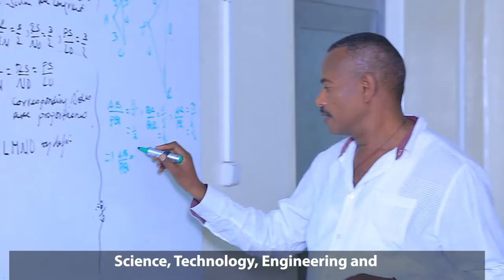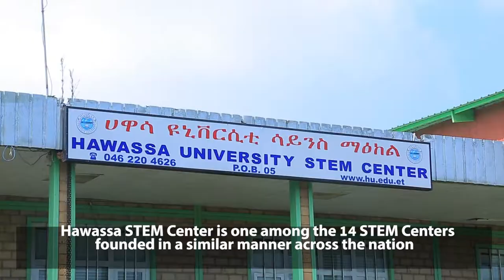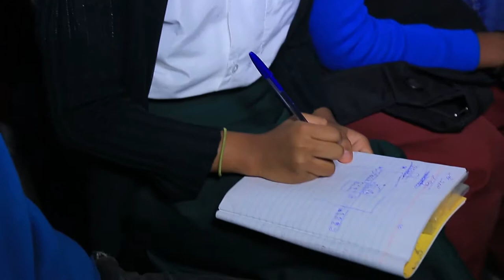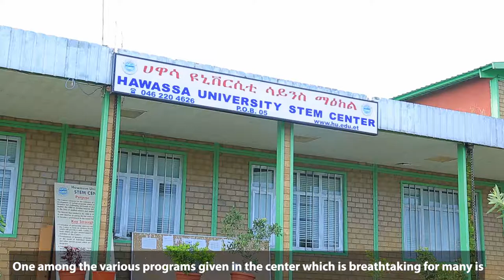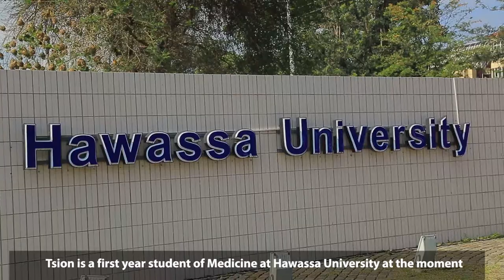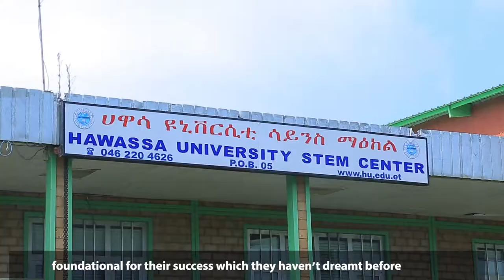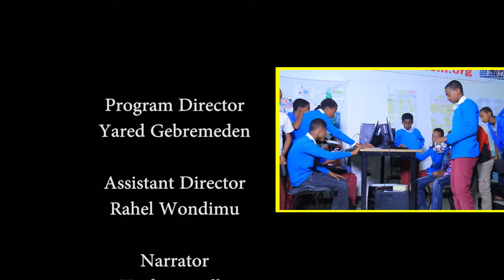English Subtitled Hawassa STEM Center Documentary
The STEM Center is one among the 14 STEM Center establish by STEM Synergy across all regions of Ethiopia.

STEM Synergy is really making a real difference in Ethiopia's Science and Technology sector.